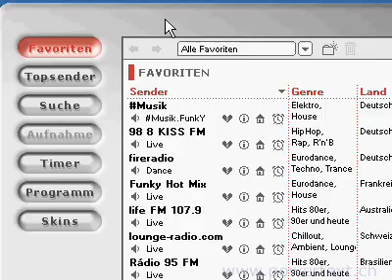Tipp der Woche: Internet Radio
Kurzer Ueberblick, wie die Internet Radio Software "Phonostar" funktioniert. Das Video ist im Flashformat 640x480 px